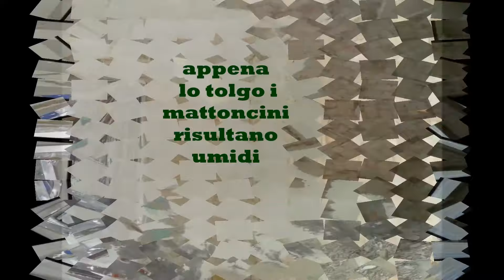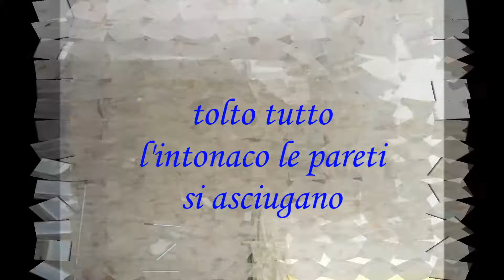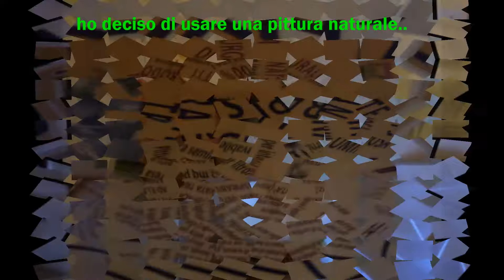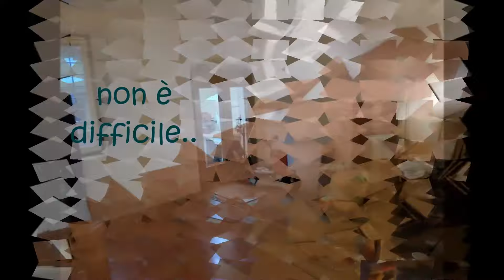Isolamento Termico Interno con pannelli OSB e Sughero!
Ciao a tutti! Mi chiamo Ivan Piga e in questi video vedrete come sono riuscito in questi anni a rendere una casa vecchia in una casa innovativa autonoma, il tutto spendendo pochissimi soldi. Il mio progetto comincia nel ottobre 2011 perchè in quel mese mi sono trovato per la prima volta disoccupato dopo 20 anni di lavoro. Ho deciso di vendere la mia casa col mutuo a 75000 euro e ne ho comprata una vecchia a 35000 euro, estinto il mutuo, pagato le agenzie immobiliari, mi sono restati 16000 euro. Come prima cosa ho fatto installare l'impianto fotovoltaico a 6000 euro e con i rimanenti 10000 euro ho iniziato i lavori, dopo un anno ho venduto l'auto a 3700 euro e ho comprato un monopattino innovativo elettrico. In casa ora ho l'acqua calda dallo scaldabagno elettrico, cucino col piano cottura a ceramica elettrico, riscaldo con un termoconvettore elettrico solo quando va sotto i 10 gradi all'esterno. Spendo circa 1000 euro di bolletta elettrica all'anno e guadagno 700 euro all'anno col fotovoltaico. La mia unica spesa bisognosa come dovrebbe essere per tutti è il mangiare e per il momento sono a 130 euro circa al mese. In pratica non ho più una casa che mi spende soldi ma ho una casa che si mantiene da sola!